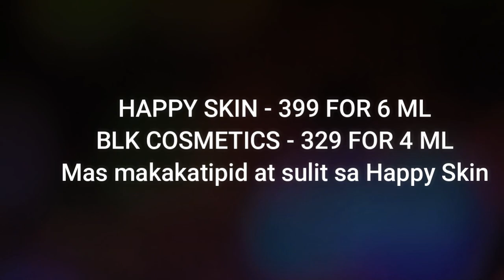BLK COSMETICS SUNKISSED GLOSS GEL TINT VS HAPPY SKIN KISS & BLOOM GLOSSY TINT | MYJELL BAYANIN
Hello Guys!

 Let"s talk =)